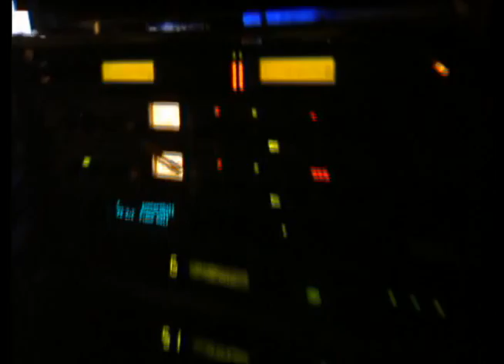Do#Dj International jazz festival 2001 [Full Video]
Do#Dj International jazz festival 2001

Andrey Kondakov Quintet and Denise Perrier [01:26; 25:19]
Ensemble "Trio-Moscow" [03:08]
Enver Izmaylov's Trio [05:50]
Arcadiy Shilkloper Trio [07:55; 30:36]
Igor Butman big-band [09:59; 34:29]
Children's ensemble "Jazz-peak" directed by Petr Petruhin [12:15]
Anastasija Volochkova [13:49]
Assol [15:44]
Igor Bril [20:40]
Duet of Igor Bril and Valeriy Kolesnikov [22:56]
Johnny V Project [28:13]
Ensemble Kamerata-Line directed by Lyudmil Shershneva [32:28]

Международный джазовый фестиваль Do#Dж 2001

Квинтет Андрея Кондакова и Дениз Перье [01:26; 25:19]
Ансамбль «Трио-Москва» [03:08]
Трио Энвера Измайлова [05:50]
Трио Аркадия Шилклопера [07:55; 30:36]
Биг-бэнд Игоря Бутмана [09:59; 34:29]
Детский ансамбль «Джаз-Пик» под руководством Петра Петрухина [12:15]
Анастасия Волочкова [13:49]
Ассоль [15:44]
Игорь Бриль [20:40]
Дуэт Игоря Бриля и Валерия Колесникова [22:56]
Johnny V Project [28:13]
Ансамбль «Kamerata-Line» п/у Людмилы Шершневой [32:28]